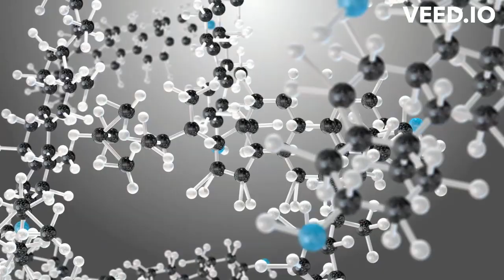Unlocking the Amazing Powers of Oranges